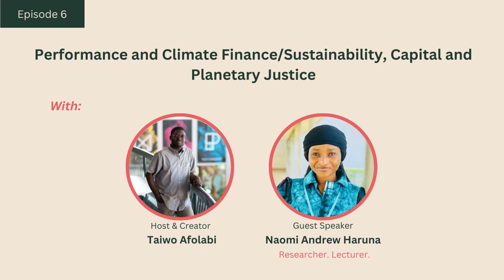Performance and Climate Finance: Sustainability, Capital and Planetary Justice People Planet and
Taiwo Afolabi presents the conversation Performance and Climate Finance/Sustainability, Capital and Planetary Justice livestreaming on the global, commons-based, peer-produced HowlRound TV network on Wednesday 9 August at 9 a.m. PDT (San Francisco, UTC -7) / 11 a.m. CDT (Chicago, UTC -5) / 12 p.m. EDT (New York, UTC -4) / 7 p.m. EAT (Nairobi, UTC + 3).

The concept of climate finance refers to monies provided by those responsible for climate change to ease the burden of the crises on those who bear the brunt. This is a situation whereby the polluter pays as much as they pollute. The attention placed on climate finance dominates the narrative of climate change mitigation since polluters are able to pay monies allocated to them as climate finance. Climate finance has not fully addressed the issue of the elephant in the room.

Many climate activists such as Nnimmo Bassey have advocated against climate finance. They argue that it is not the way forward toward achieving planetary justice. In what ways could a total ban on the extraction enterprise prevent further depletion of the environment of the Global South? In this episode, experts discuss the concept of climate finance, its impact on planetary justice, and ways climate finance can chart novel ways of sustaining lives and communities and achieving planetary justice.

Dr Naomi Andrew Haruna is currently a Senior Lecturer with the department of Visual and Performing Arts University of Maiduguri, with a PhD in Cultural Sustainability. She holds a master’s degree in Advertising and Marketing from Coventry University, UK, and a bachelor’s degree in Creative Arts with a specialization in Graphics from University of Maiduguri. As a cultural enthusiast, Naomi is combining her training in Creative Arts, Visual Communication, Sustainable Development Goals (SDG) with her passion for Cultural Studies to find ways in which to sustainably promote peace, promote sustainable environmental practices, gender equality, and arts education within her community and society at large. Her research is mostly qualitative using bottom-top approaches using artistic practice methodologies. Her recent research has mostly been on the use of culturally based visual representations for the promotion of peace and harmony amongst Internally Displaced Persons in Northeast Nigeria. Another recent interest is promoting sustainable environmental practices by stopping tree-felling digital story telling techniques among her community members and the use of community theater for education. Further, her research interests include Peace Media, Development Communication, and Gender Studies.